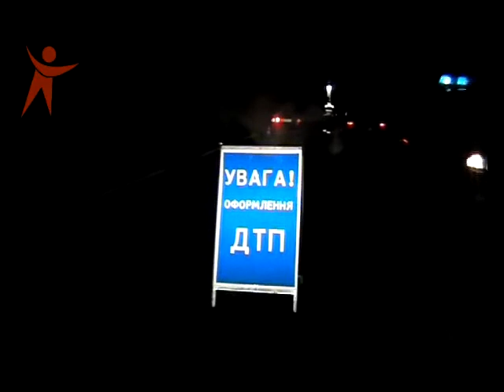NS 121203 DTP